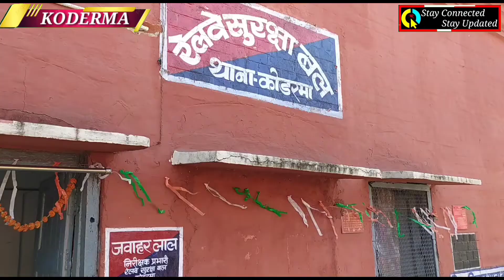आरपीएफ कोडरमा ने 5 वर्षीय बच्चे को किया बरामद, देखभाल के लिए चाइल्ड लाइन को सौंपा